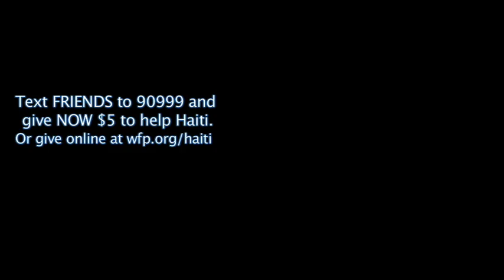Help Haiti - Drew Barrymore's message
Drew Barrymore, ambassador for the UN World Food Programme, calling on the public to take action to help Haiti!

Texting FRIENDS to 90999 if you are in the US, or visiting

In the next 6 month, over 2 million people in Haiti will need food assistance from the World Food Programme to rebuild their lives following the earthquake. Additionally, our ships, planes and trucks are needed to support the entire humanitarian effort.

Many thanks!